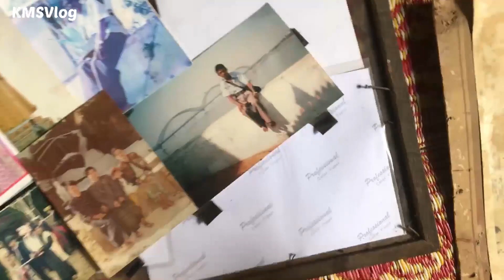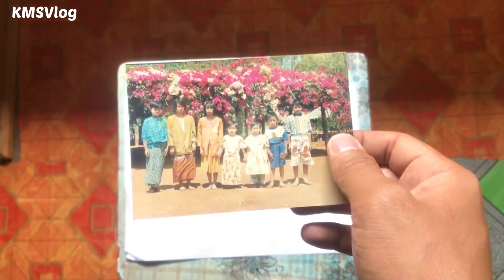Film Old Photos to Digital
ကျွန်တော့်ရဲ့  Canon 200D နဲ့ရိုက်ပြီး Digital သို့ပြောင်းထားပေးပါတယ်။